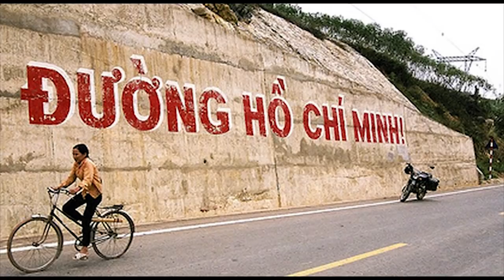Kinh tế VN 2021: 'Sếu đầu đàn' cất cánh có nhớ 'quả đấm thép'?